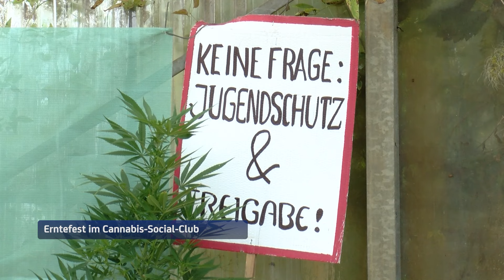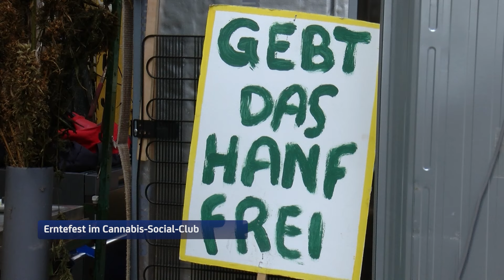Erntefest im Cannabis-Social-Club Hamburg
Am Rand von Hamburg wird seit einigen Monaten der Anbau von Cannabis erprobt. Die Ergebnisse sollen künftig Cannabis Clubs helfen, nach der Legalisierung möglichst schnell anbauen zu können.